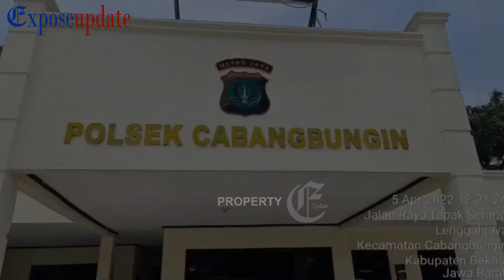OPERASI CIPTA KONDISI - POLSEK CABANGBUNGIN AMANKAN MOTOR YANG HILANG & DIKEMBALIKAN KE PEMILIKNYA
PIHAK KEPOLISIAN SEKTOR CABANGBUNGIN, POLRES METRO BEKASI MENGEMBALIKAN SEPEDA MOTOR KEPADA PEMILIKNYA, PADA HARI SELASA, 5 APRIL 2022. SEPEDA MOTOR TERSEBUT MERUPAKAN HASIL CIPTA KONDISI YANG DIGELAR MAPOLSEK CABANGBUNGIN.